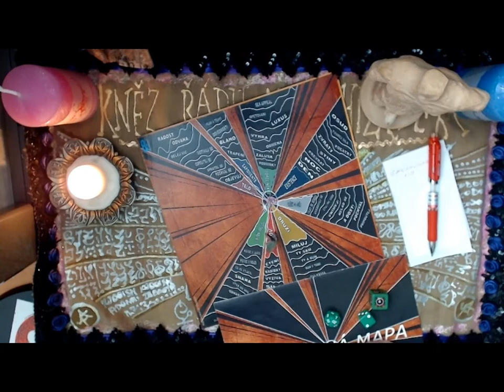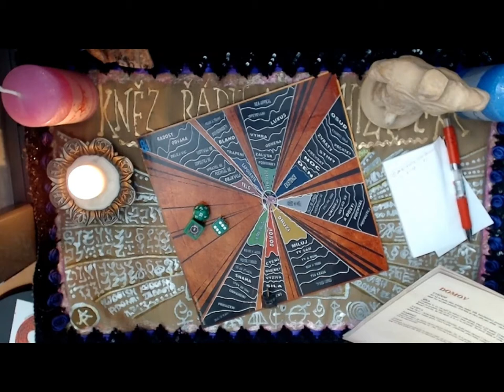Hedvábná mapa #5.2 - Pohybuj se nebo se zklidni (NADČASOVÁ VĚŠTBA)